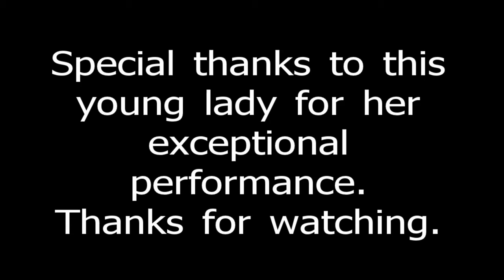The Wee Weaver